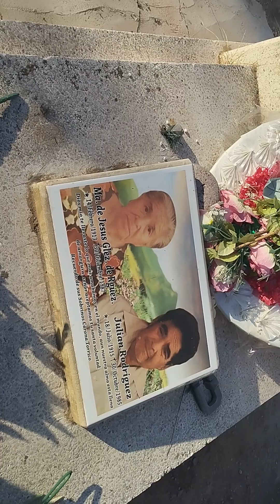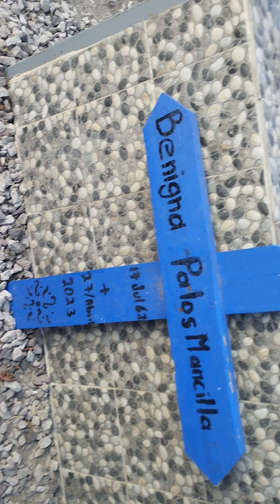cementerio de tonaya jalisco México